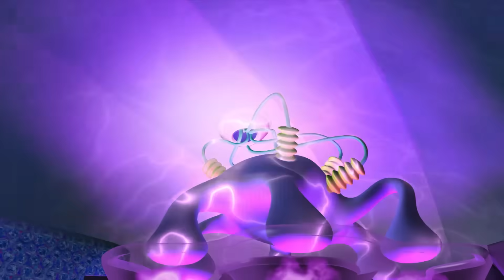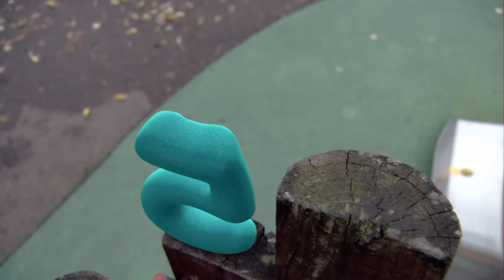Time Trouble | Season 1, Episode 37 | Numberjacks FULL Episode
Time passes very strangely - thanks to Spooky Spoon. Five investigates, on her own.